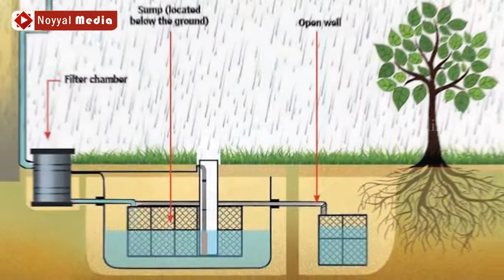பண்ணைக்குட்டை மூலம் மழைநீரை சேமிக்கலாம் வாங்க.. | விவசாயி சிவராம் உடன் ஒரு நேர்காணல்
கோவை அரிசிபாளையம் கிராமத்தில் தனது தோட்டத்தில் பண்ணைக்குட்டை முறையை அமைத்து மழைநீரை சேமித்து அதன்மூலமாக நிலத்தடி நீரை உயர்த்தியிருக்கிறார் பட்டதாரி விவசாயி சிவராம். மழைநீரை சேமிக்கும் அற்புத வழியான இந்த பண்ணைக்குட்டை அமைப்பதற்கு அரசு பல்வேறு மானியங்களை அளித்துவருகிறது. இது குறித்து சிவராம் அவர்களுடன் நடந்த நேர்காணல்..

Noyyal Media
#1 online tamil informative channel